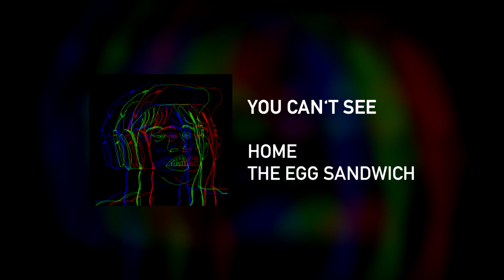HOME - CAN'T (The Egg Sandwich)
This song was made by HOME.
HOME allowed the upload of this music.

This bootleg was made by Tyler McVicker from Valve News Network, and it contains all of HOME's musics used in his videos. It's also known as the "VNN bootleg".